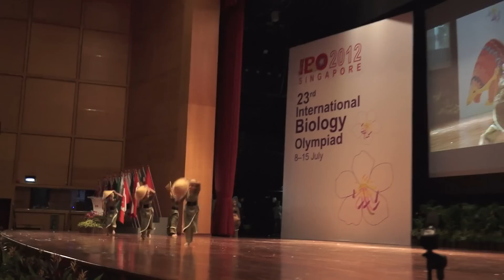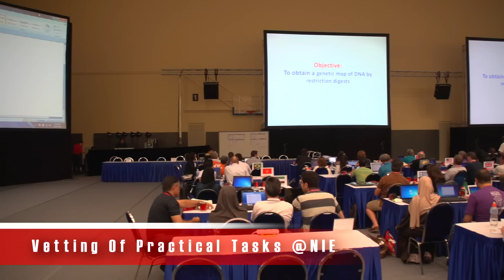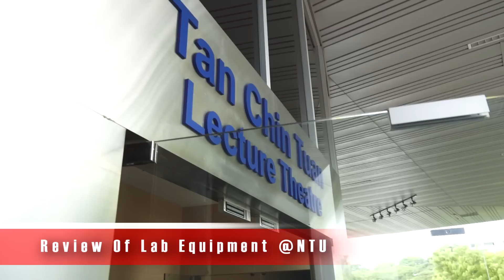IBO 2012 Singapore - Day 2 Highlights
Highlights of Day 2 (Monday, 9 July 2012 - Opening Ceremony; Lab Visit; Vetting of Practical Tasks; Ice-breakers, etc). The 23rd International Biology Olympiad was held in Singapore from 8th to 15th July 2012.